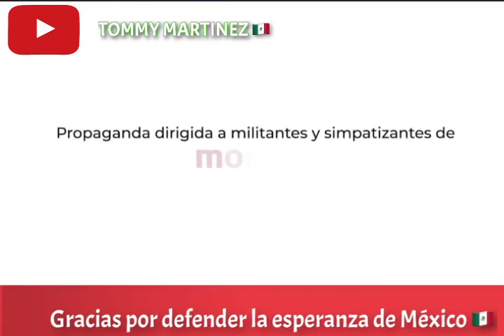Gracias por defender la esperanza de México